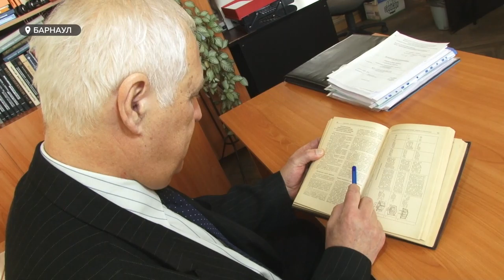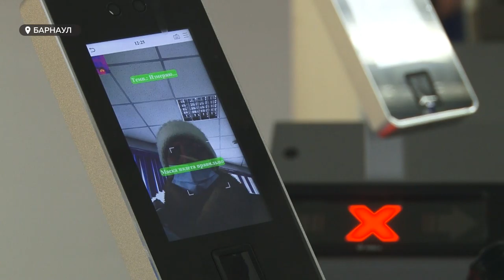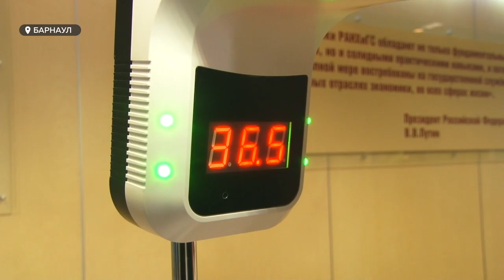Вузы возвращаются в офлайн режим после дистанционки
С 8 февраля российские вузы, по распоряжению министра науки и высшего образования России Валерия Фалькова должны вернуться на полноценный формат обучения. Получится ли попрощаться с дистанционкой полностью и как восприняли решение министерства студенты, преподаватели и руководство различных алтайских вузов?